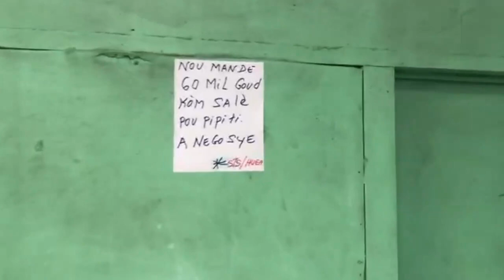Men Koze ANPLWAYÈ LOPITAL JENERAL Yo Leve Kanpe, PM ARIEL Resi Bay PEYI a Vre